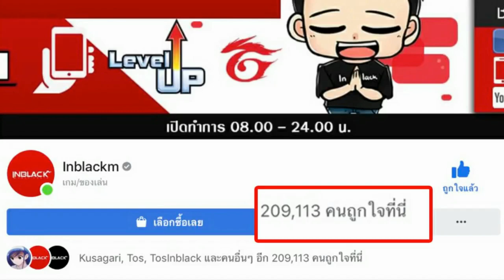Call of Duty Mobile : โชว์โหดในโหมดใหม่ สไนเปอร์ทั้งเกมส์ โครตมัน! ยิงคมจนร้องโปร!